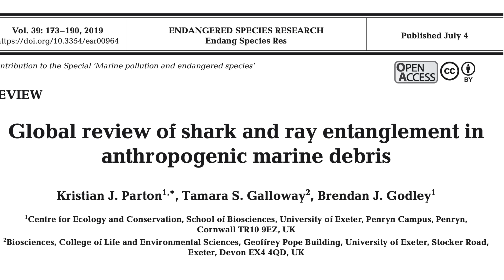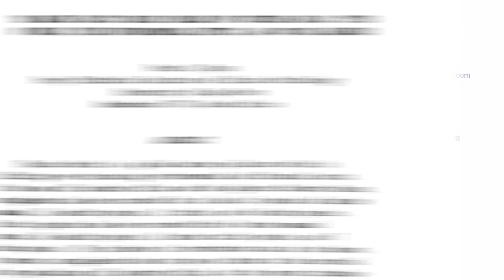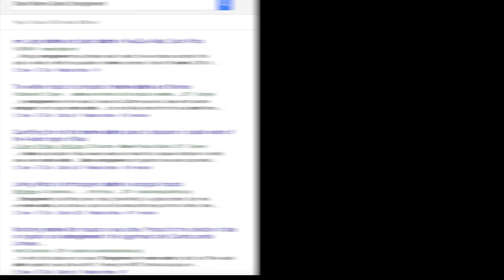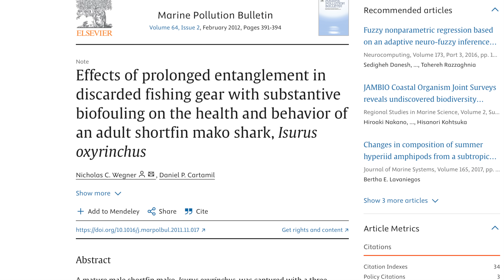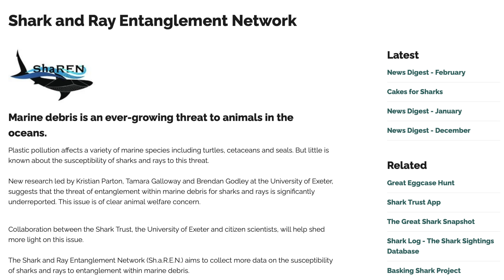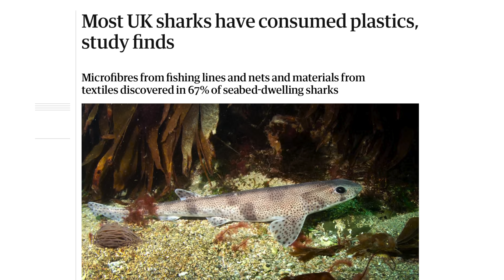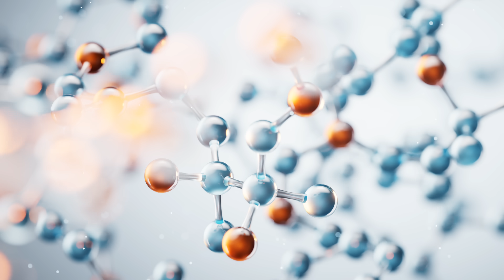Scientist DEBUNKS Donald Trump Plastic Straw Lie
Shark Scientist Kristian Parton wrote the Scientific research that debunks Donald Trump's claim that plastic doesn't affect sharks... Tune in to find out more.